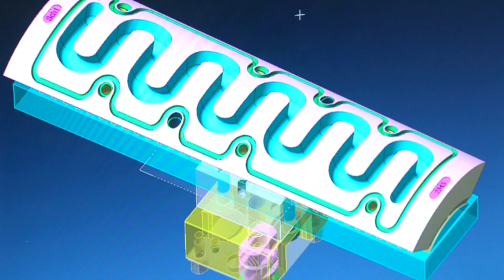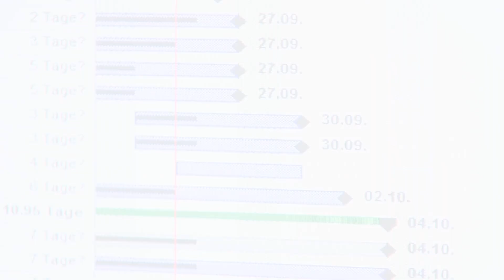1A.TV - Häwitool AG, Amriswil (Video)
Fehlwiesstrasse 18
8580 Amriswil
E-Mail:info(at)haewitool.ch